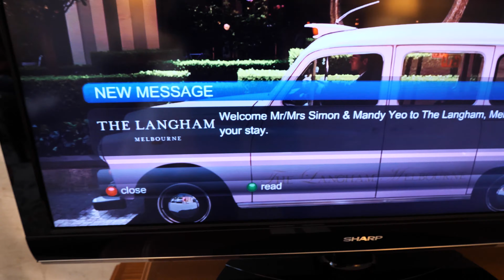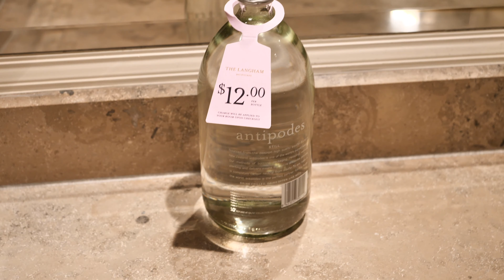We saw Michael Bublé in concert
Michael Bublé is really funny between songs!
After the concert we stayed at the Langham Hotel.